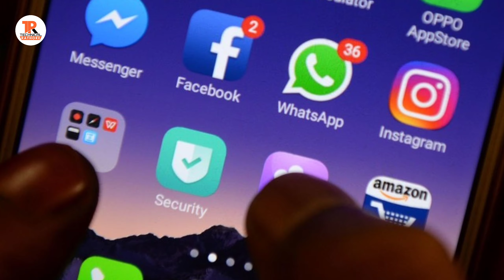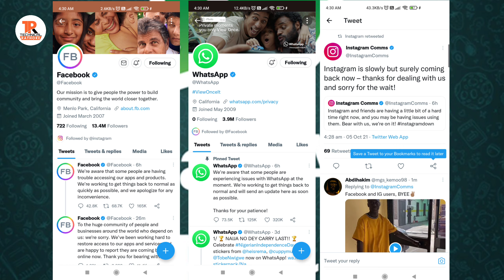जानिए क्यों हुआ SERVER DOWN || WHATSAPP, FACEBOOK, INSTAGRAM SERVER DOWN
server down facebook
instagram down
whatsapp server down today news